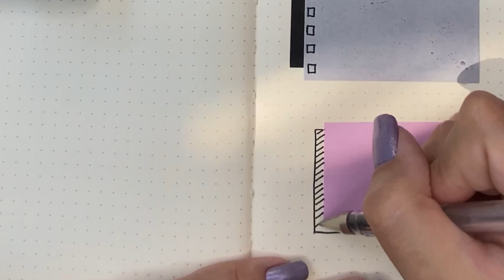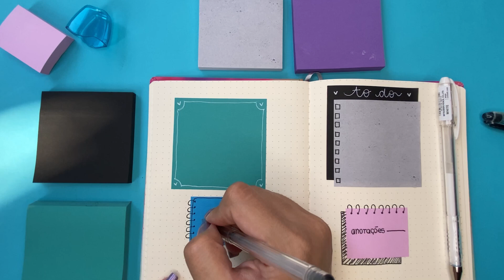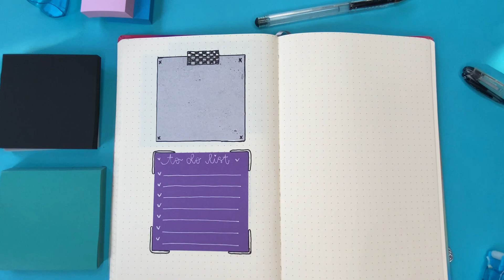Como personalizar blocos de anotação ( post-it )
Oi gente! fiz um vídeo com algumas dicas de como você pode usar seus blocos de anotação / post-it de uma maneira criativa.